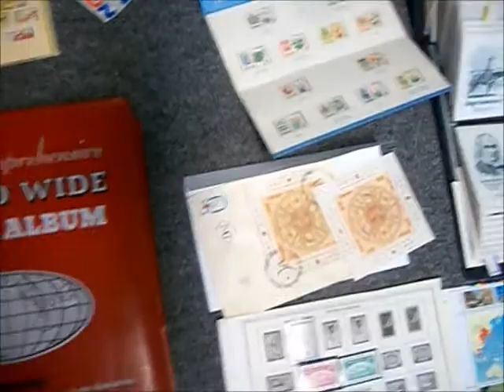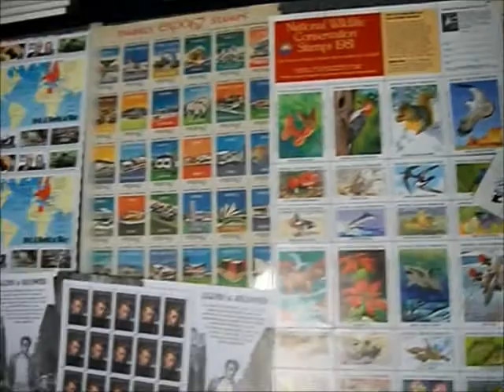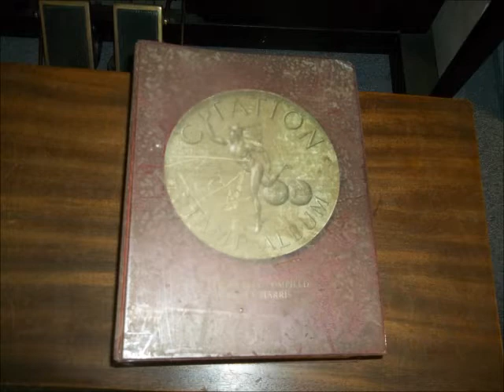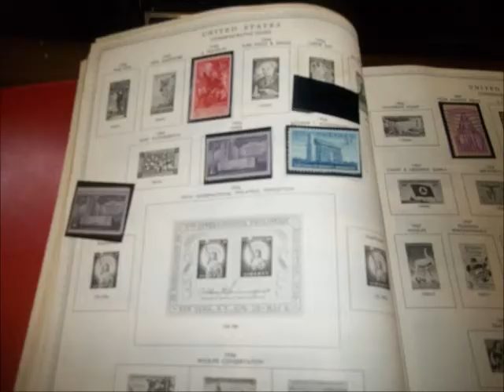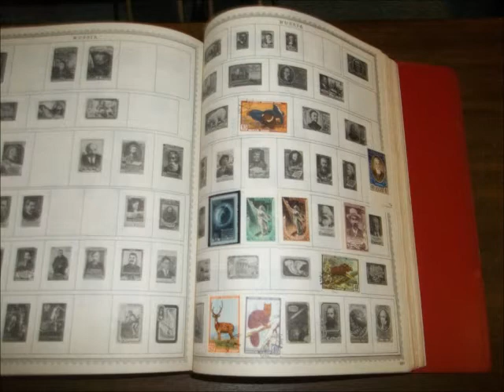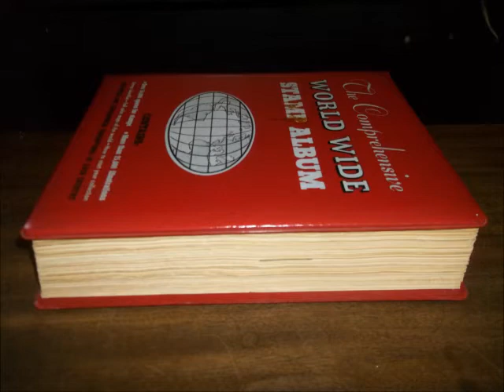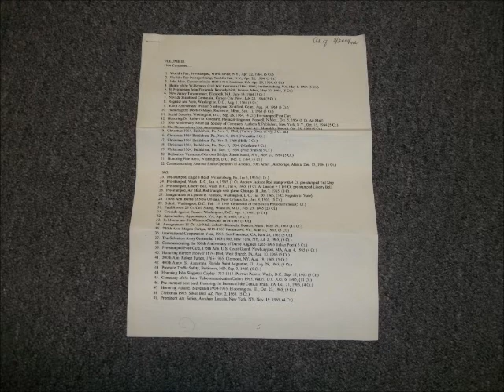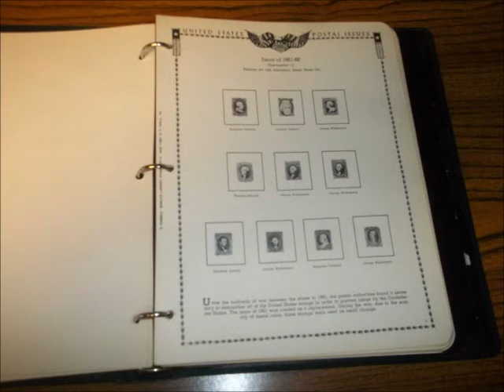Stamp Collection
large collection